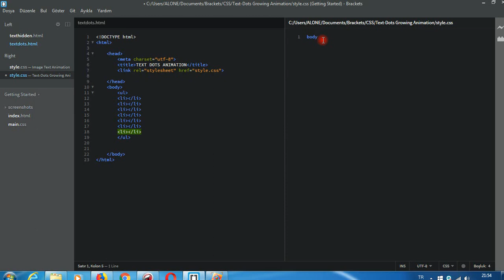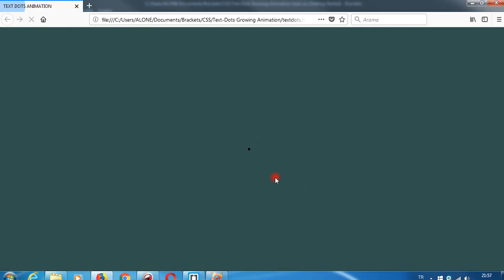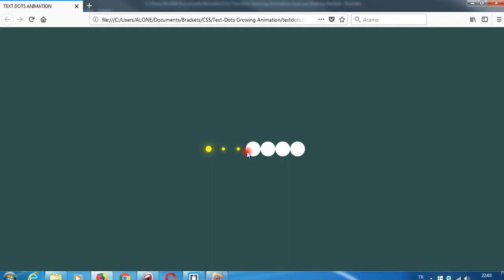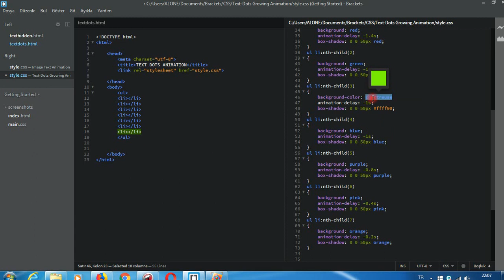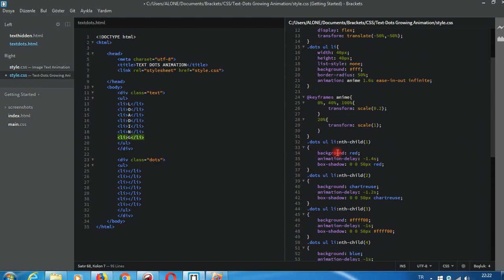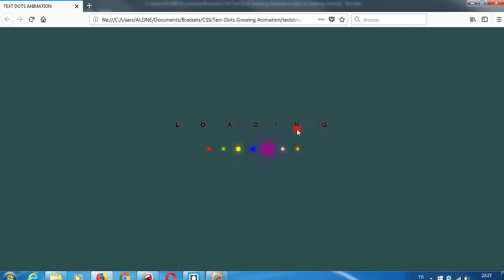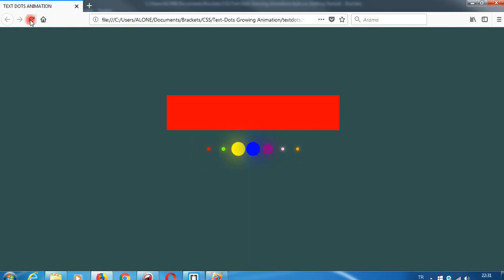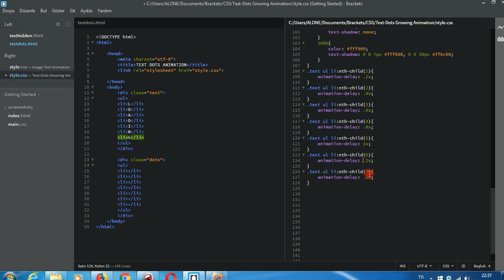TEXT AND DOTS ANIMATION IN CSS – Turkish Video Tutorial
In this video tutorial, we going to text and dots  animation in CSS code. We will write the code in both of them separately.  Available before all uploads for example images and texts.